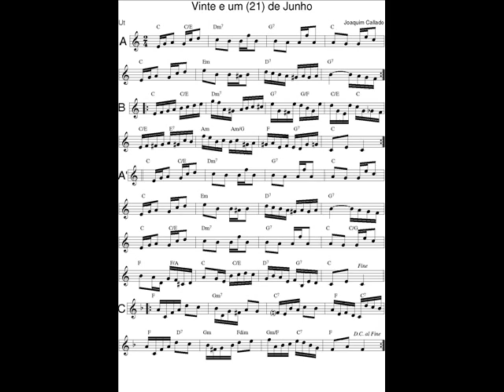DOCE DE CHORO : Vinte e um (21) de Junho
DOCE DE CHORO : Vinte e um (21) de Junho - Joaquim (Antônio da Silva) Calado Jr.
23 Juin 2018 : Je déchiffre tous les jours en exercice un nouveau Chorinho avec mon saxophone en Ut* et je l'enregistre (photo sonore) en version courte (phrases A-B-C-A).